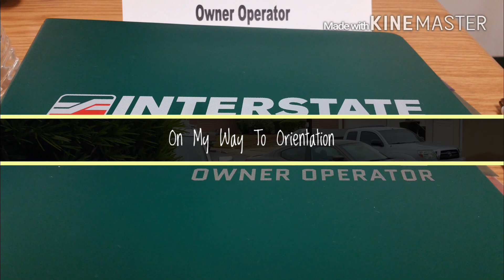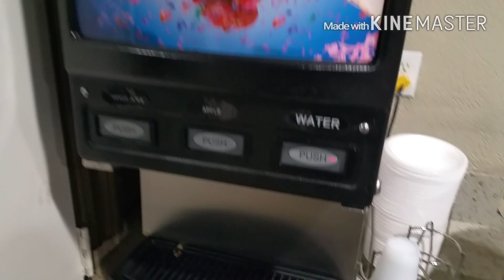My trip to x company orientation